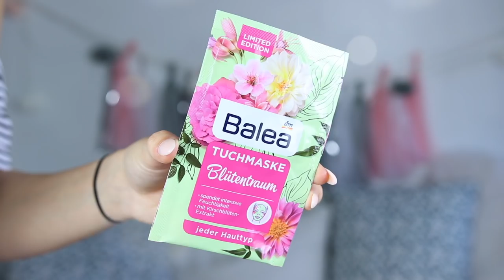Coole DM Neuheiten im Juni 2018, die ihr kennen müsst! Balea, Nivea, Bebe & Mehr!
Heute habe ich wieder coole Dm Neuheiten für euch aus dem Juni 2018 für euch! Es gibt coole Sachen von Balea, Nivea, Bebe & Mehr!

Giulia